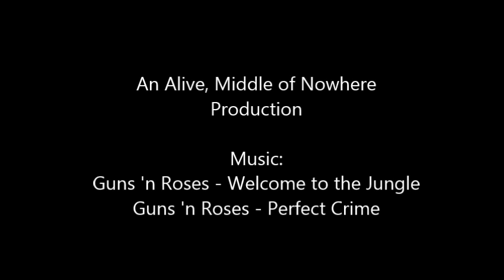Wild West - 20 July 2013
Wild West Red Loop